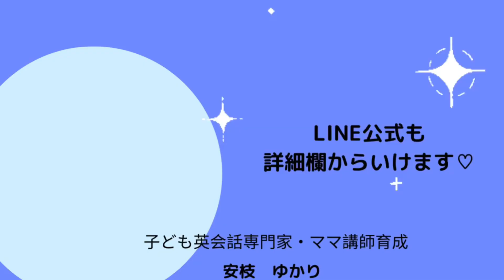歌って楽しく覚える前置詞♡英語リトミックで体に染み込む自然な英語♡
こちらはおうち英語を楽しくするための動画です♡
Super simple songsのお歌Santa,where are you?使用

小さなお子さんはぜひママやパパのお膝の上に座らせてあげて、体を動かしてあげましょう！
の時は特に両腕を持ってあげてぐる〜っっと円を描くと子どもも大喜びです♡

講師の方はこの歌の導入の仕方・メインでの教え方があるのでぜひ下の詳細をご覧ください。

★子ども英語講師に興味のある方へ★

・英語の手遊びや英語の歌をわが子の為に覚えながら、他の小さなお友達にも教えられる力をつけませんか♡（お子さんがいない方ももちろんどうぞ！）

・月毎の声かけフレーズや発音指導なども安枝ゆかりが直接指導、サポートします

・講座卒業と同時にPWE認定講師と名乗って地域のおうち英語サポーターとして活動できます

まずはLINE公式登録を♡

その後
【認定講師興味あります】とメッセージしてください♡
詳細をお伝えさせていただきます♡

★英会話講師・英語リトミック講師の方へ★

低年齢時への【This/These】の教え方、お伝えします。
こちらからご連絡ください

this/theseの違いについて
そういえばそうだった！と思われた方は指導する子ども等のためにも基礎を一緒に学びましょう！！子どもたちの未来をしっかりと支えるための学びを♡

子ども英会話専門家・ママ英語講師育成
Play With English
安枝　ゆかり